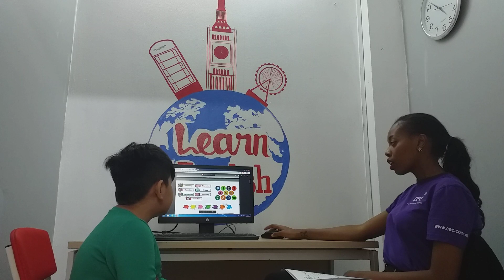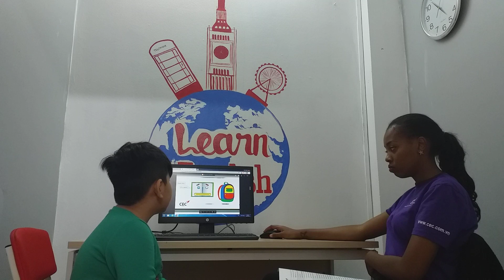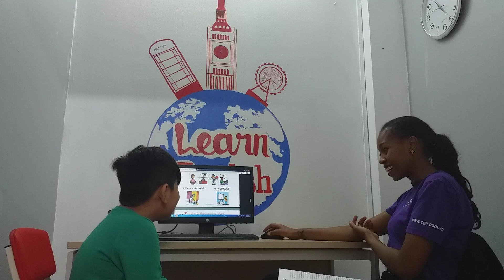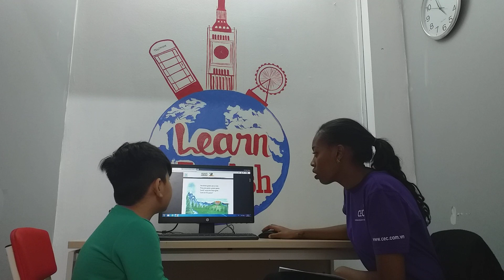CEC Văn Quán 2_ES1B_Video Test 1_Hoàng Hải Dương